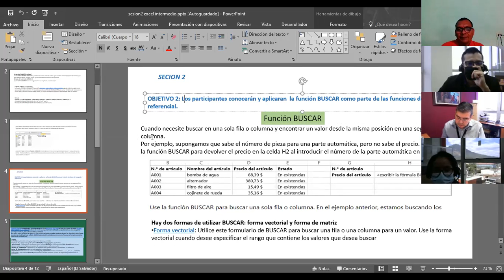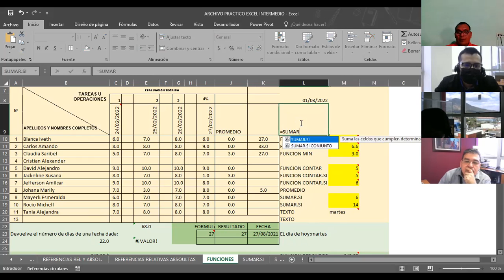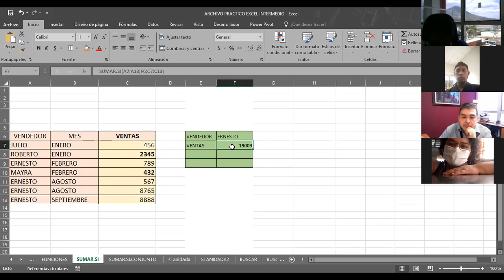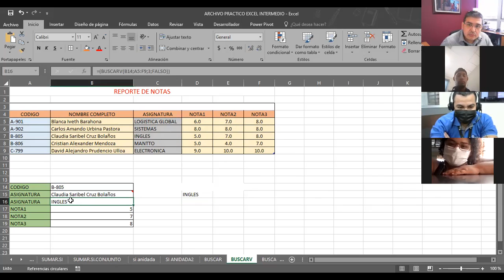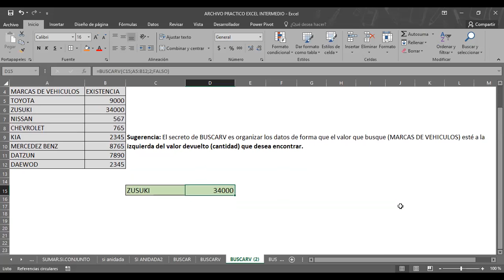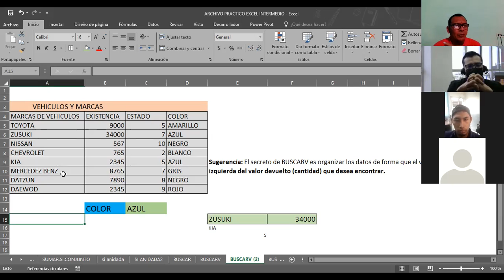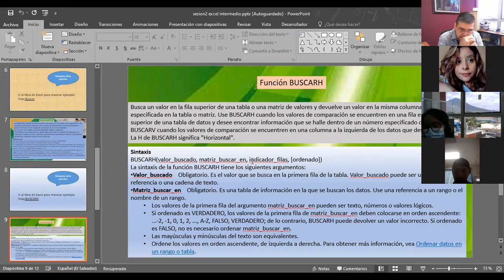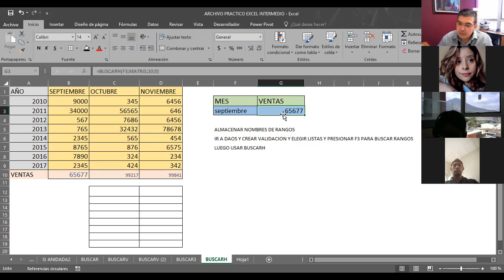Ingles Corporativo-EXCEL INTERMEDIO I FUNCION BUSCAR